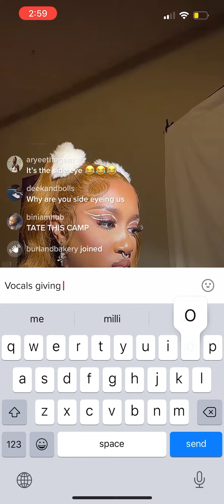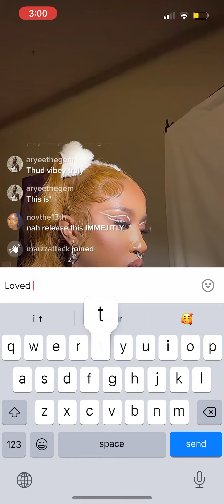Baby Tate - Dreams (Unreleased Snippet)